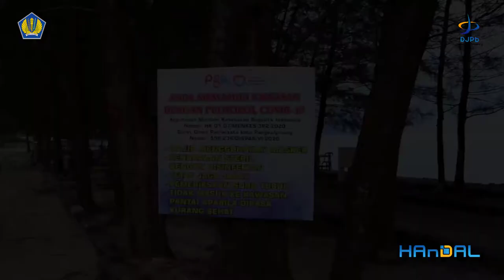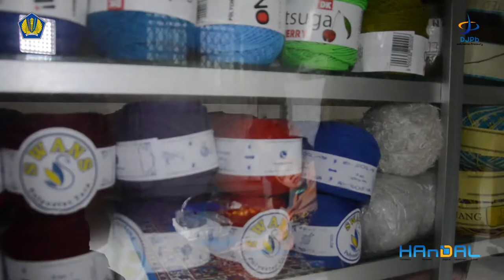APBN Untuk Rakyat - Kanwil DJPb Provinsi Bangka Belitung